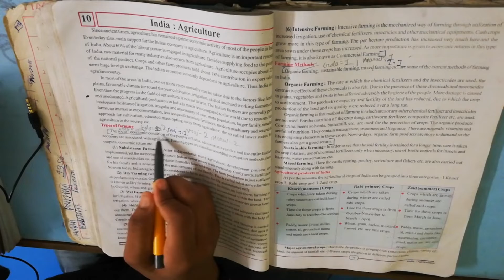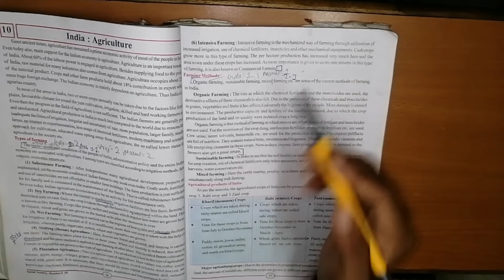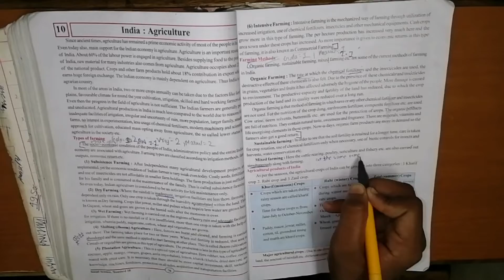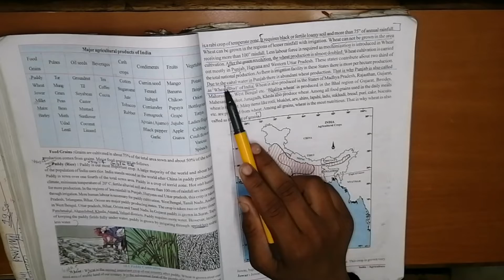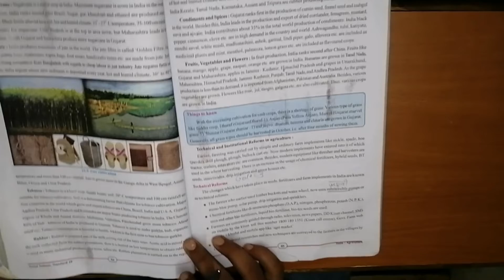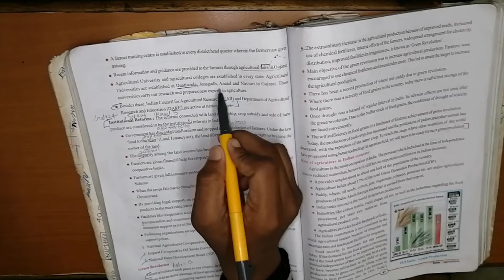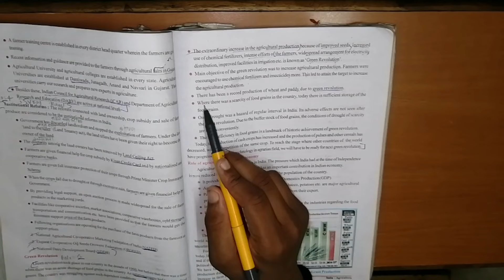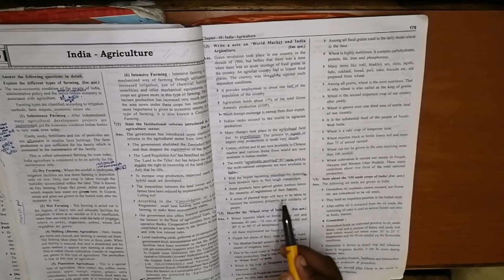CHAPTER 10| IMP QUESTION |SECTION D| FROM PAPERSET VRAJ| GALA AND MARVEL Std 10 | SOCIAL SCIENCE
Chapter 10 Important question for D section paper set Gala, vraj & Marvel Std 10th social science